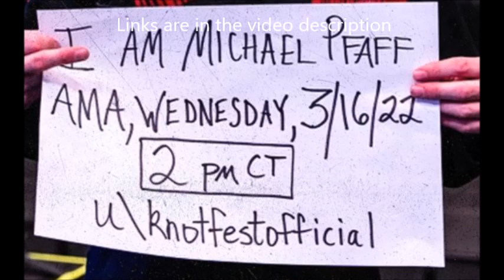Slipknot‘s ‘Tortilla Man‘ identity officially confirmed + tour dates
well people the mystery is solver officially  even though most people had it figured out prior ... the identity of Slipknot‘s ‘Tortilla Man‘ .. who replaced Chris Fehn is now offically confirmed as Michael Pfaff ..  which is what many had confirmed earlier ...  see post below

catch the band on tour below

With In This Moment & Wage War

03/16 Fargo, ND – Fargodome
03/18 Omaha, NE – CHI Health Center
03/19 Wichita, KS – INTRUST Bank Arena
03/22 Memphis, TN – FedExForum
03/23 Tulsa, OK – BOK Center
03/25 North Little Rock, AR – Simmons Bank Arena
03/26 Durant, OK – Choctaw Grand Theater
03/29 Birmingham, AL – Legacy Arena at the BJCC
03/30 N. Charleston, SC – North Charleston Coliseum
04/01 Greensboro, NC – Greensboro Coliseum Complex
04/02 Reading, PA – Santander Arena
04/04 Cleveland, OH – Rocket Mortgage FieldHouse
04/06 Green Bay, WI – Resch Center
04/07 Peoria, IL – Peoria Civic Center
04/09 Minneapolis, MN – Target Center
04/11 Winnipeg, MB – Canada Life Centre
04/12 Regina, SK – Brandt Centre
04/14 Saskatoon, SK – SaskTel Centre
04/15 Edmonton, AB – Rogers Place
04/17 Vancouver, BC – Pepsi Live at Rogers Arena

With Cypress Hill & Ho99o9:

05/18 University Park, PA – Bryce Jordan Center
05/20 Brooklyn, NY – Barclays Center
05/21 Providence, RI – Dunkin’ Donuts Center
05/22 Manchester, NH – SNHU Arena
05/24 Albany, NY – MVP Arena
05/26 Montreal, QC – Bell Centre
05/28 Québec, QC – Videotron Centre
05/29 Ottawa, ON – Canadian Tire Centre
05/30 Toronto, ON – Budweiser Stage
06/01 Cincinnati, OH – Heritage Bank Center
06/02 Grand Rapids, MI – Van Andel Arena
06/04 East Troy, WI – Alpine Valley Music Theatre
06/05 Moline, IL – TaxSlayer Center
06/07 Bonner Springs, KS – Azura Amphitheater
06/09 Colorado Springs, CO – The Broadmoor World Arena
06/11 Nampa, ID – Ford Idaho Center
06/13 Seattle, WA – Climate Pledge Arena
06/14 Ridgefield, WA – RV Inn Style Resorts Amphitheater
06/17 Las Vegas, NV – MGM Garden Arena
06/18 Chula Vista, CA – North Island Credit Union Amphitheatre